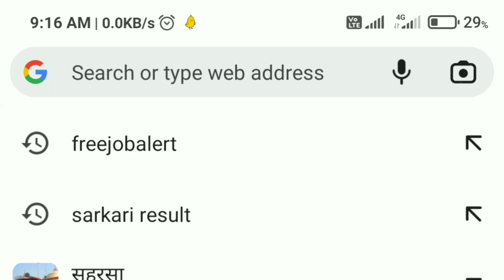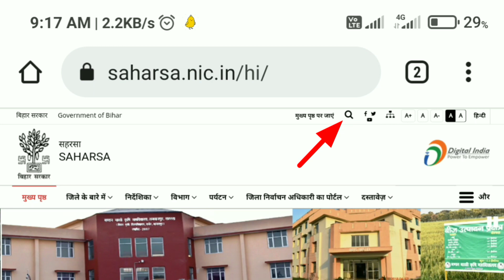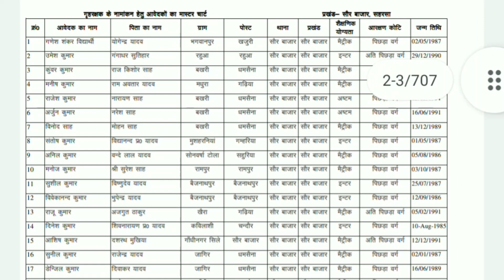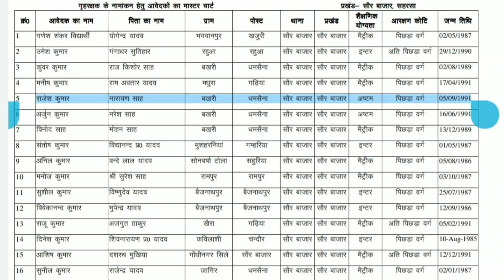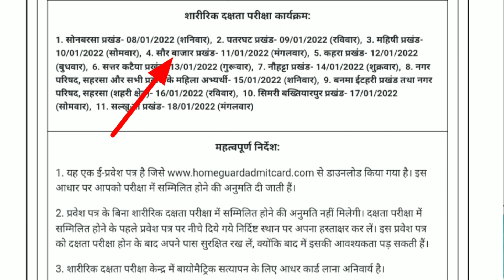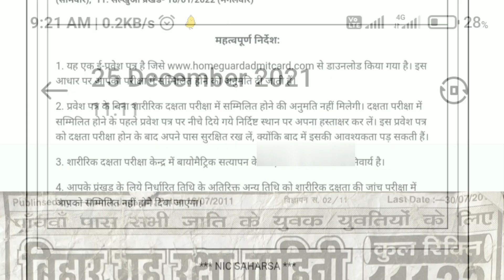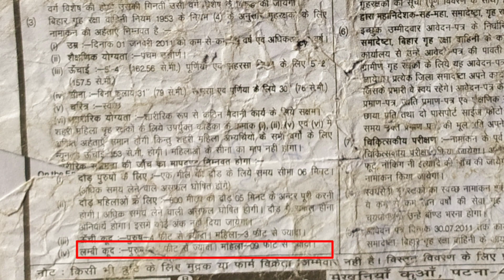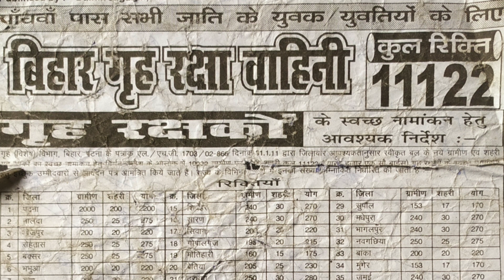बिहार होमगार्ड भर्ती 2011 फिजिकल प्रवेश पत्र डाउनलोड करें || Bihar Home Guard 2011 Physical Test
Bihar Home Guard Physical Test

बिहार होमगार्ड पावती खो गया है तो क्या करें
बिहार होमगार्ड बहाली का फिजिकल कब होगा
बिहार होमगार्ड बहाली फिजिकल
होमगार्ड बहाली 2011 फिजिकल
बिहार होमगार्ड बहाली 2011 फिजिकल
बिहार होमगार्ड भर्ती 2011 फिजिकल
होमगार्ड भर्ती मुंगेर फिजिकल शुरू
भोजपुरी में होमगार्ड का फिजिकल कब होगा
औरंगाबाद में होमगार्ड का फिजिकल कब होगा
पटना में होमगार्ड का फिजिकल कब होगा
अरवल में होमगार्ड का फिजिकल कब होगा
बिहार होमगार्ड का फिजिकल कब
BIHAR HOME GUARD BHARTI 2011 PHYSICAL
Bihar Home guard vacancy 2011 physical date
Bihar Home guard bahali 2011 latest update
बिहार होमगार्ड शारीरिक दक्षता परीक्षा 2011
बिहार होमगार्ड फिजिकल 2011
बिहार होमगार्ड फिजिकल कब से होगा
बिहार होमगार्ड में फिजिकल किस प्रकार के होगा
बिहार होमगार्ड फिजिकल के बारे में कैसे जाने
बिहार होमगार्ड बहाली 2011 फिजिकल कब होगा